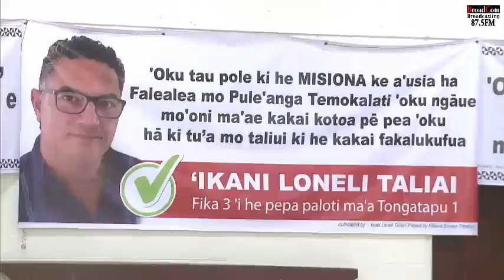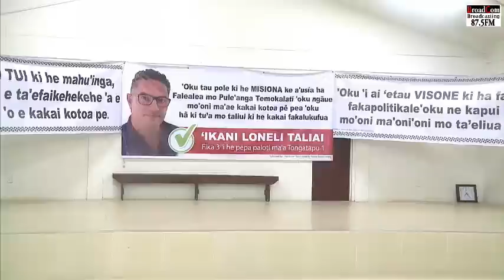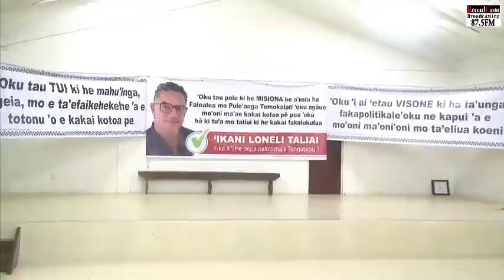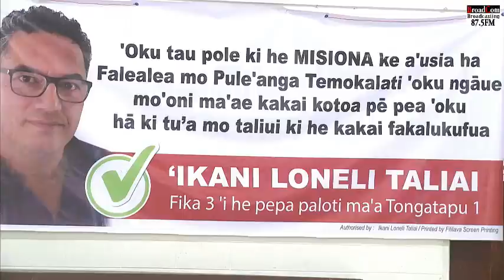FAKATOUKATEA HE LOTU & AKO🙏🇹🇴🙏🇹🇴 - KAMATA E KEMIPEINI KANITITEITI 'A 'IKANI LONELI TALIAI 'I Ttp1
Tefito'i veesi na'a ne to'o ke fakava'e 'aki 'ene kemipeini: -
Same 121:  1 - 8
Teu hanga hake hoku mata ki he ngaahi mo'unga, 'a ia 'oku ha'u mei ai hoku tokoni.
'Oku ha'u hoku tokoni mei a Sihova, 'a ia ne ne ngaahi 'a e langi mo mamani.
'E 'ikai tuku 'e ia ke hiki ho va'e; ko, ia 'oku ne tauhi ko e 'e 'ikai tulemohe ia.
Vakai, ko ia 'oku ne tauhi 'a Isileli 'e 'ikai tene tulemohe pe mohe.
Ko Sihova ko ho tauhi, ko Sihova ko ho fakamalu ia 'i ho nima to'omata'u
'E 'ikai ta'i koe 'e he la'a 'i he 'aho, pe 'e he mahina 'i he po
'E fakahaofi ko e 'e Sihova mei he kovi kotoa pe;  tene fakamo'ui ho laumalie.
'E tauhi 'e Sihova ho'o 'alu ki tu'a mo ho'o liu mai mei he 'aho ni, pea ta'engata.

MALO PEA 'OKU HOA PE IA MO TAAU MO KO E 'IKANI HE KO E LOTOFALE FAITOTONU MO 'OFA LI'OA NA'E 'OHI HAKE AI KO E.

Hingoa kakato: - 'Ikani Loneli Taliai
Foha lahi - Siupeli mo Heleni Taliai
Tu'unga fakaako - Kuo ne ma'u ia
Taukei fakangaue - 'Oku ola lelei mo tu'u mo'unga ai 'a e Sipoti 'a Tonga he ngaahi 'aho ni.
[ Lotofale na'a nau ngaue'i mateaki mo li'oa 'a Tonga he kuo hili pea 'oku nau kei fai pe he ngaahi 'aho ni ]

Tefito'i Tui: -
1. Ke tatau e mahu'inga moe ngeia 'o e taha kotoa
2. Ke tatau 'a e ngaahi totonu fakapolitikale mo fakalao

3. Ke monomono e konisitutone he 'oku te'eki ke kakato
4. Fokotu'u ha pule'anga 'oku fakatemokalati ange
5. Mahu'inga e fa'u palani ngaue mo vakai ki he ngaahi fiema'u 'a e kakai

VAHENGA 1 - MOU FILI 'IA 'IKANI TALIAI HE KO E LOTOFALE LELEI NA'E TUPU AI, PEA TEMOU PULE'I PE, PEA 'E 'IKAI KEMOU MA'U HA 'ILA PE HA MELE 'I HE 'ENE FAIFATONGIA 'I FALEALEA, PEA MOE PULE'ANGA.
MOU SIO PE KI HE 'AKAPULU LIIKI, PEA MOE OLA LELEI 'O E  SIPOTI NE FAI KI HA'AMOA, 'OKU NE TALA AI 'A E NAUNAU 'O 'IKANI TALIAI.

Langa fakalakalaka
Kakai fefine
Masivesiva
etc

Mo'ui fiefia mo ma'uma'u luta e nofo  'a e Tonga
Mo'ui faka'apa'apa

ALLL THE BEST 'IKANI TALIAI & GOD BLESS

Source - Radio 87.5FM 'a Katalina Tohi.